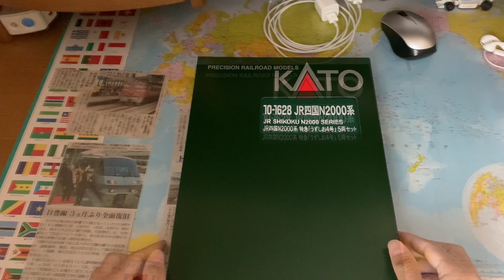【N2000系】Nゲージ JR四国N2000系特急「うずしお4号」5両セット 開封～試走行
待望のN2000系が発売され、予約購入しました。気動車ならではの変態連結も楽しめますね！
今回は、自作のジオラマで初走行させてみました。
2000系との連結も可能です。